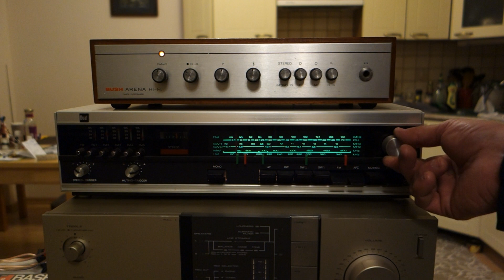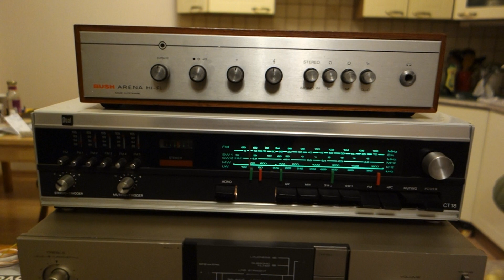Rank Arena A 220